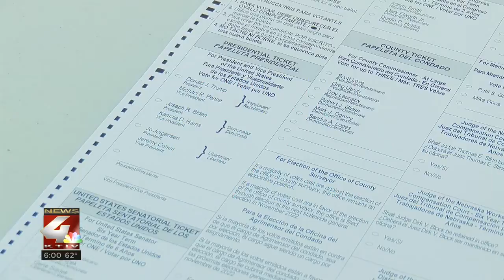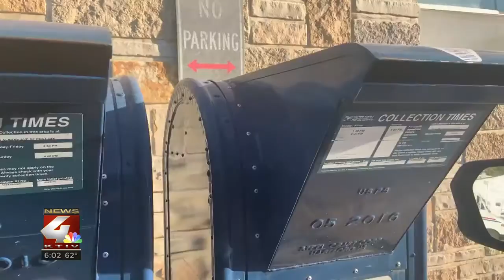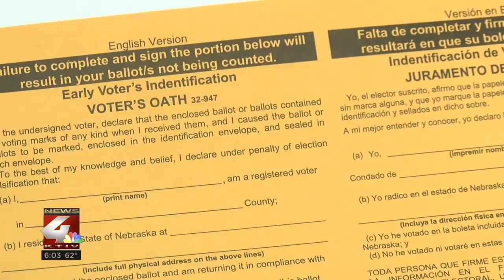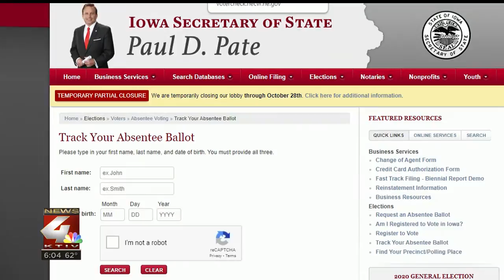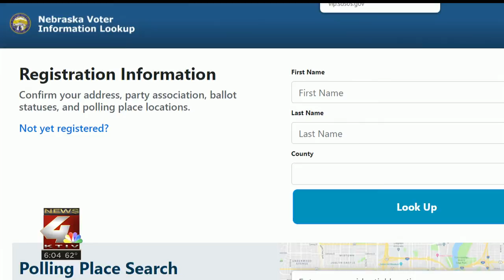The battle over ballots: Testing the mail-in process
Election officials say the mail-in process is safe. But, will your ballot get there in time if you chose to mail it in? Or will it get there at all?

KTIV put those questions and the postal system to the test, mailing out 150 mock ballots throughout three Siouxland Counties.